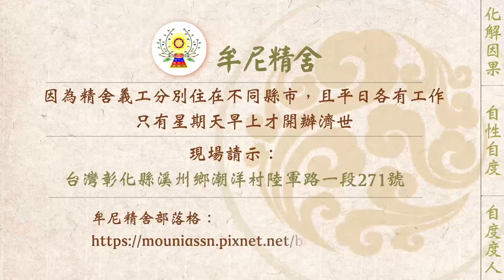【有聲書】佛菩薩是不會放棄任何人的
內文片段：
   道場某位師兄的同事帶了一位師姐前來牟尼精舍請示自身的因果問題。

    師姊跟 阿伯談論有關神壇與修行的事情時，在一旁的同事卻一直坐立難安，一度想要站起來出去，甚至覺得很吵，但周圍並沒有人吵她。

    師兄的這位同事問遍了許多的神壇，但對於她身體上時常腰痠、耳邊聽到許多人說話、腦袋時常覺得很鈍，不能思考、不能專心工作等等的毛病一直沒有起色，甚至有一次要進入一間宮時，裡面的主事師姐在她都還沒開口問時便直接告訴她：「你不用問了，回家去等(死)吧。」